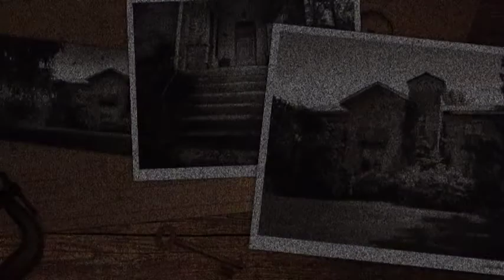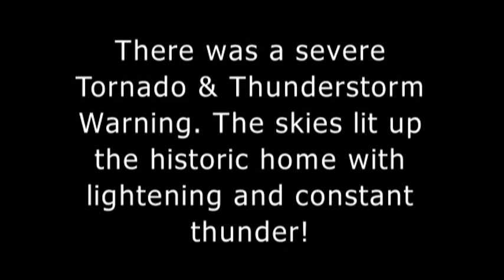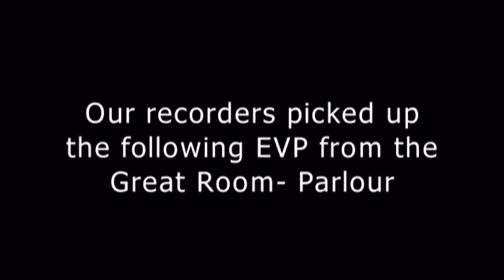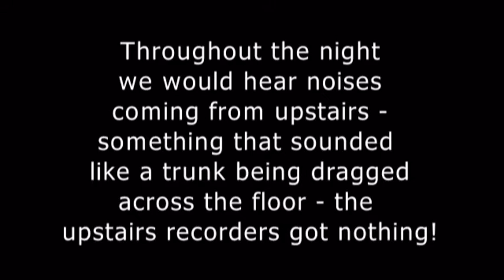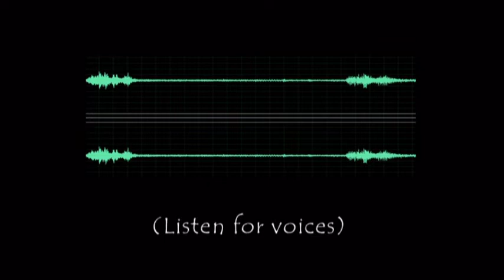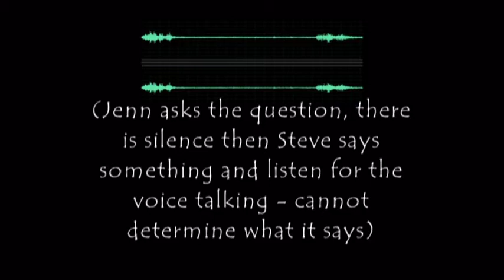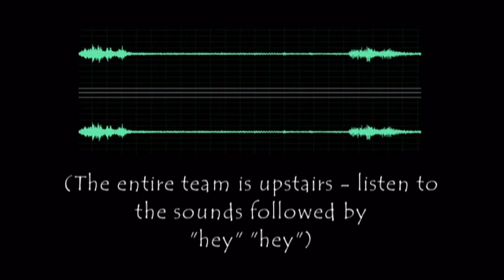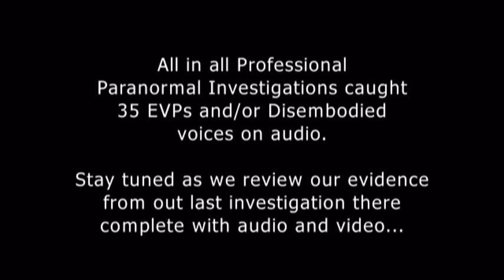Professional Paranormal Investigations - Thornhaven Manor Investigation - 8/4/12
Professional Paranormal Investigations (PPI) investigates the historic Thornhaven Manor in New Castle, Indiana, Photos and audio evidence included.